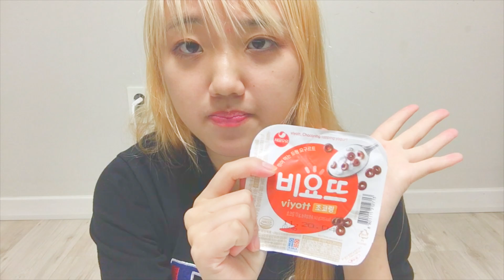【韓国コンビニ】韓国のヨーグルト~ビヨット チョコリング~